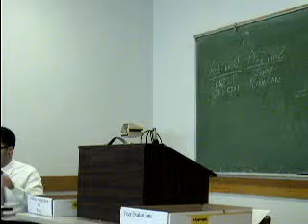1NC Lower Drinking Age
COM 204 Debate TR Spring 09